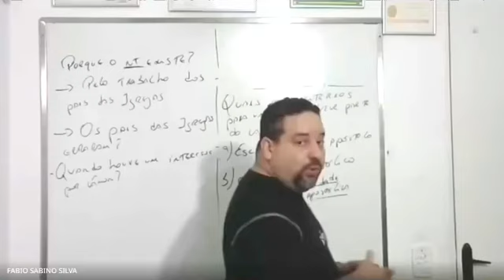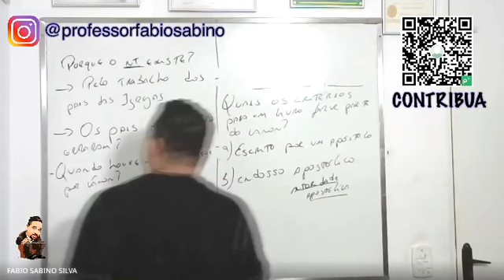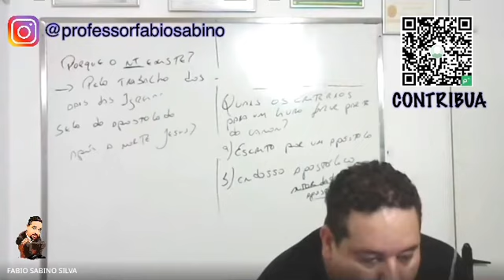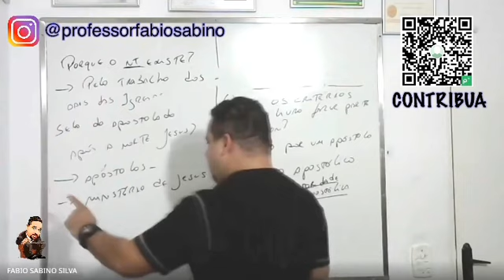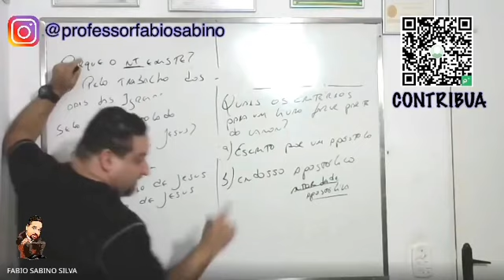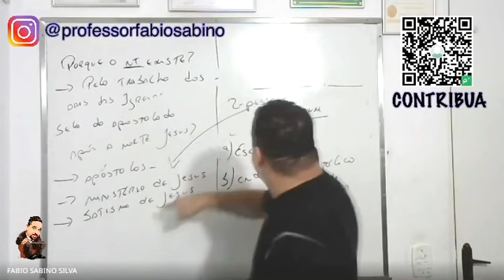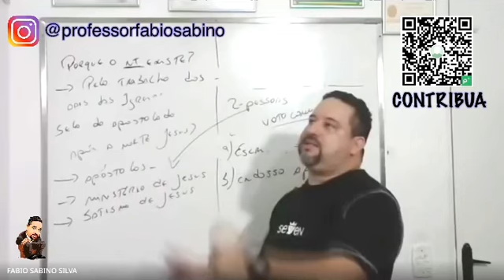As Regras para ser Apóstolo!!!